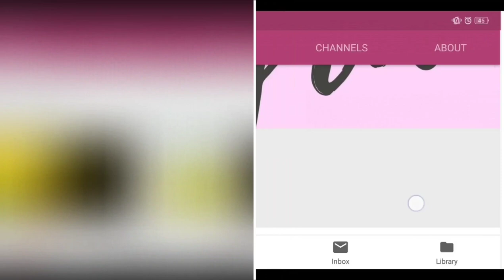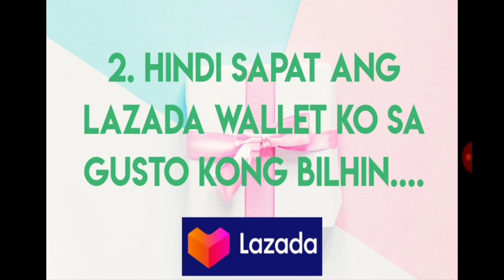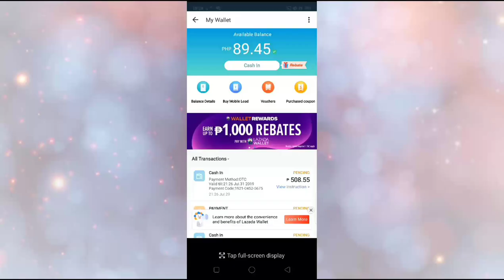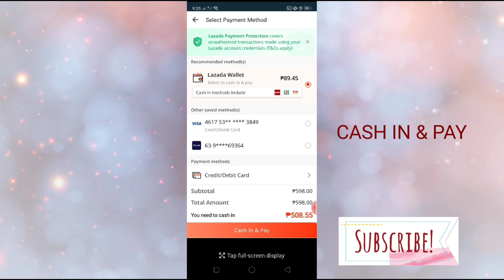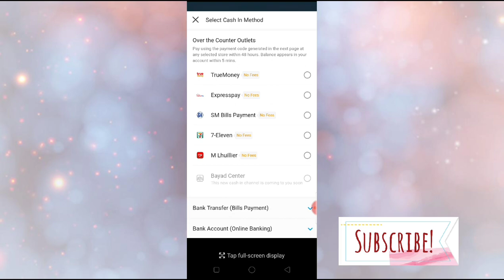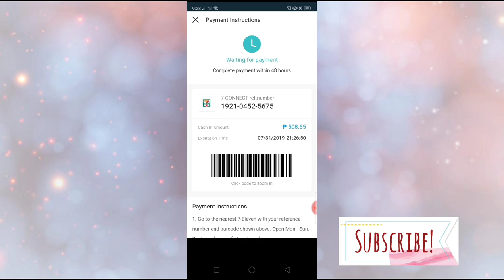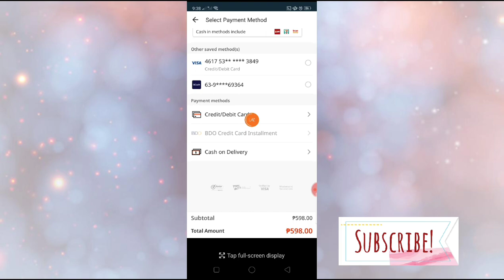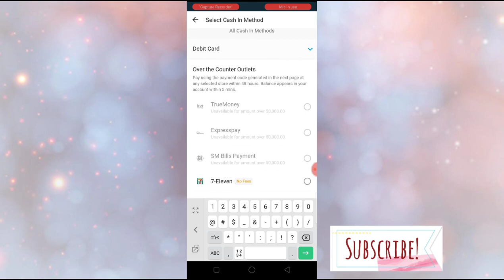LAZADA WALLET PART 2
Hi Everyone!
This is your Ate Myra.
I hope you find the video helpful.
If you have any video suggestions or questions,

PLEASE NO HATE PO. JUST LOVE.